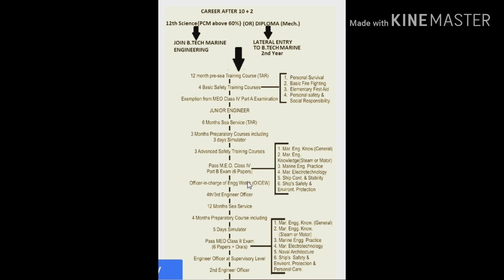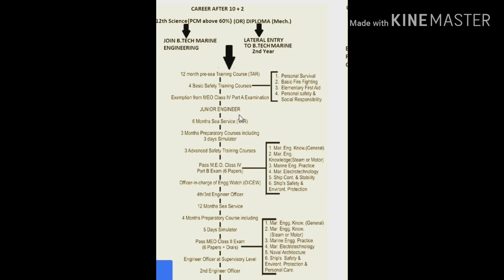JUNIOUR TO CHIEF ENGINEER IN SHIPPING IN TAMIL/CAREER AFTER 12TH IN SHIPPING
In this video we can know the full details about how to become a juniour engg to chief engineer..how to enter into marine field after 12th.